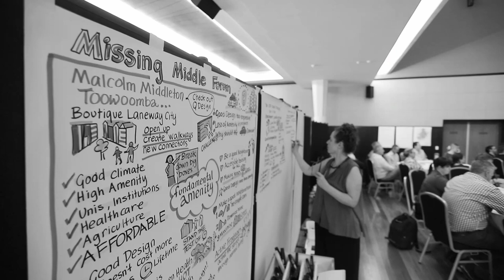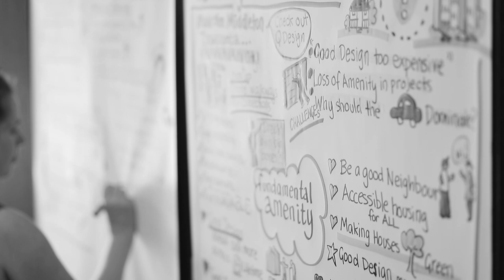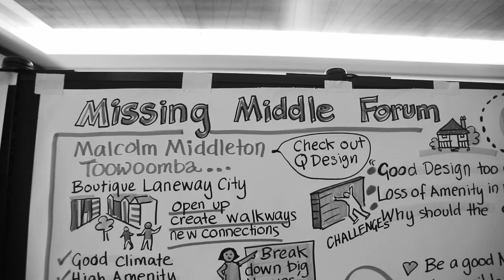DesignTalk 1 - Malcolm Middleton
Hear from those in Toowoomba’s creative and design industries about achievements from the past 10 years of development and what’s next for Toowoomba.